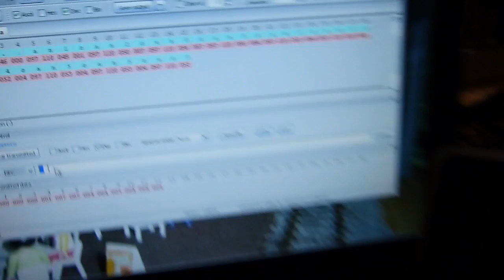Bahnhofsansagen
Hier die nun fertiggestellte Bahnhofsansage, nur noch Schallbox und Verstärker fehlt noch.